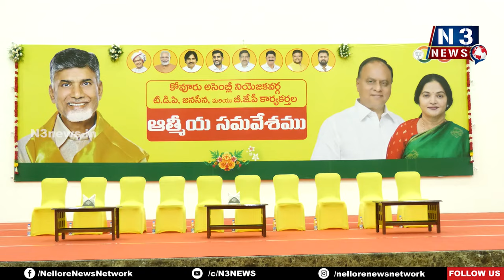కోవూరు కూట‌మి ఆత్మీయ స‌మావేశం స‌క్సెస్‌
- వీపీఆర్ దంప‌తుల ఆధ్వ‌ర్యంలో కార్య‌క్ర‌మం
- వీపీఆర్ క‌న్వెన్ష‌న్ హాల్‌లో పండుగ వాతావ‌ర‌ణం
- వేలాదిగా త‌ర‌లి వ‌చ్చిన కూట‌మి నాయ‌కులు, కార్య‌క‌ర్త‌లు
- జై..వీపీఆర్..జై జై వీపీఆర్‌ అంటూ హోరెత్తిన నినాదాలు